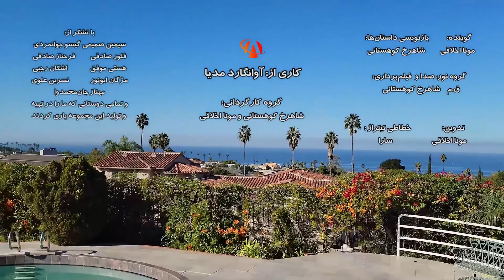اینسپایر - گروه دوم - کیوان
داستان کیوان
این که تو چه کشوری به دنیا بیایم و خانواده ما کی باشن و دینشون چی باشه اختیاری و انتخابی نیست. به دنیا اومدن کیوان تو یه خانواده بهائی باعث شده بود که رفتن به مدرسه تیزهوشان و دانشگاه براش غیر ممکن باشه. دین برای کیوان راه زندگی بود اما گاهی از سر غیرت یا مبارزه پای دینش وایستاده بود. این روزها موسسه آموزشی بهائی نگاه کیوان رو به دینداری تغییر داده. این موسسه ضمن اینکه تمام مفاهیم دینی رو داره، دین رو متناسب با نیاز زندگی ما انسان‌ها کرده.
اینسپایر یعنی الهام‌بخش، یعنی گشتن به دنبال نقاط تاثیرگذار زندگی.